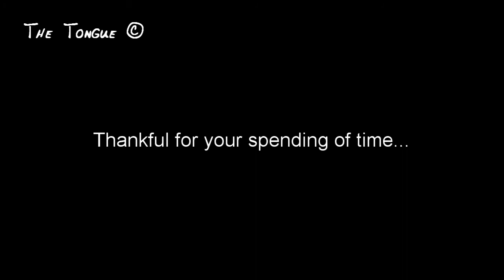Nguyen Cao Ky - Remakable Moments in Vietname Ten Thousand Day War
This should be the last video in connection to Nguyen Cao Ky since there has been no material about him existed in the Internet so far. The following links reflecting the fairly interesting material about Ky. I has been failed to download it to make it as my own channel's video, so I put the link here for people who are interested in such topic to get to approach such valuable stuff.

Vocabulary points:
charisma (n)the powerful personal trait that attracts and impresses other people
flair (adj) = talent
swash-buckle (v) = to behave as a fighter, be engage in adventures, fighting, actions
to outnumber (v)to be greater in number than so/sth
deceptively (adv) deceptive (adj) likely to make you believe sth that is not true
promenade (n) a walk that you take for pleasure
to denounce (v) to strongly criticize that sth is wrong = condemn (v)
disintegration (n) to disintegrate (v)
(1)= to break sth into smaller parts = = to fall apart
(2)= to become less strong / united and gradually destroyed = to deteriorate (v) to become worse